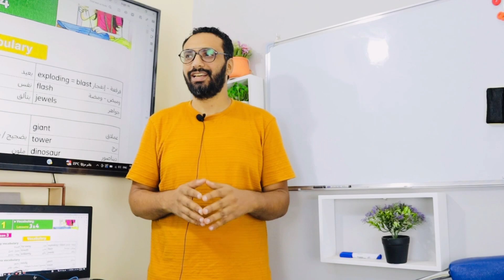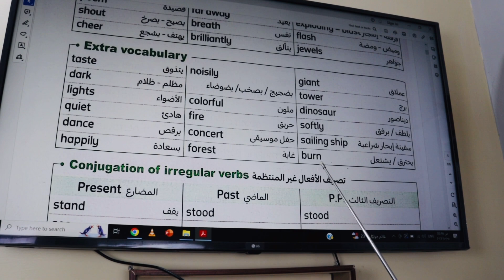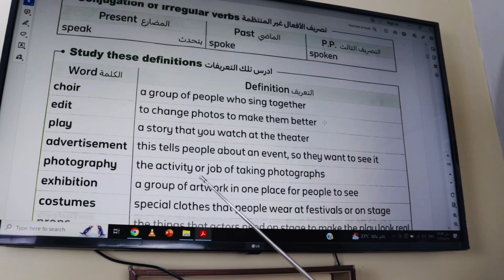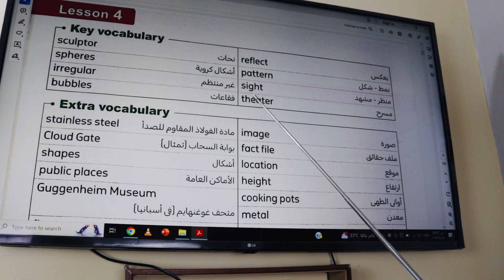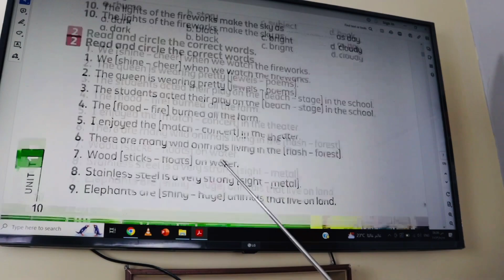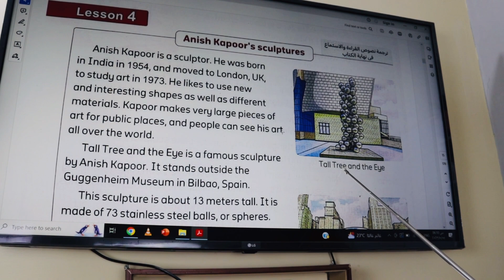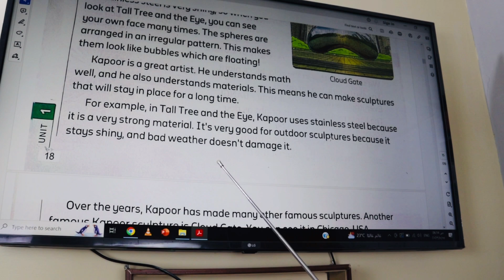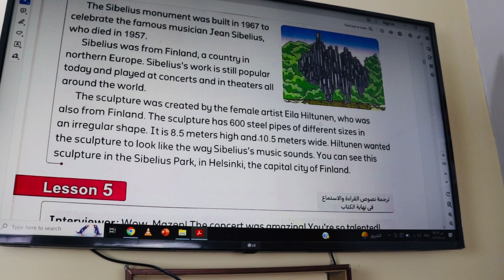كونكت بلس 6 | الصف السادس الترم الأول | Connect plus 6 Term 1 | شرح مستر انجليزي | الوحدة الأولى - 2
فيديو البرجراف

🌹كورس الفونكس 🌹

هذا الفيديو هو شرح منهج كونكت بلس للصف السادس الترم الأول الوحدة الأولى الدرسين الثالث و الرابع
Connect plus 6 unit 1 lessons 3 4
express your self
يشرح الفيديو عن الابداع و الطرق المختلفة  و بعض الاعمال الابداعية مثل tall tree and the eye
cloud gate